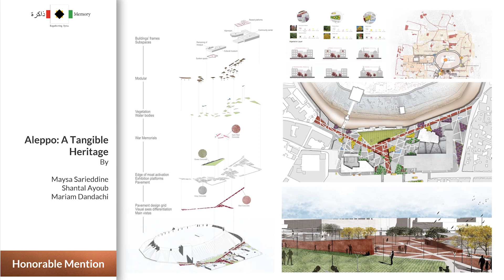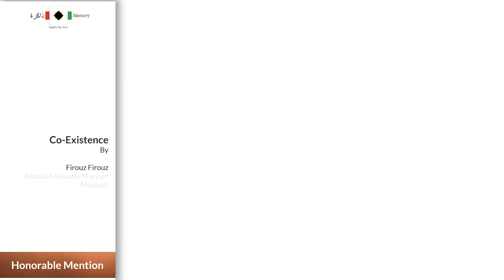Unfuse - Memory | Competition Roundup Video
Memory is an international architecture competition that urged participants to develop an architectural proposal that spoke for Syria's people on ground. It is an endeavor that challenged designers to use architecture as a common ground to re-negotiate for the people it belongs. The 7 year war has reshaped the cultural and built landscape of Syria, where not only it has lost its heritage but overall public life as well. While there are so many objectives to cover, the solution demanded ideas that weaved through its needs and aspirations of Aleppo as a place and Syria as a country.

Apart from winners, Memory hosted our first ever institutional access entrants from Faculty of Architecture, Budapest University of Technology and Economics (BME). We congratulate them and our winners for their phenomenal ideas submitted in this competition.